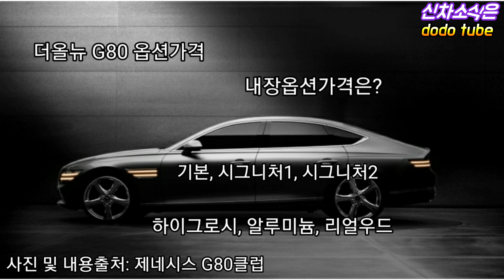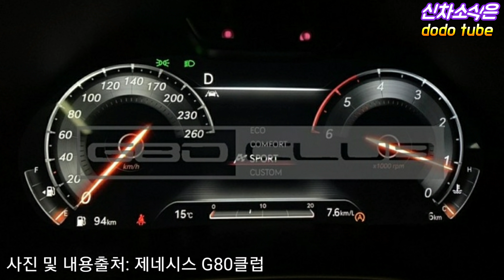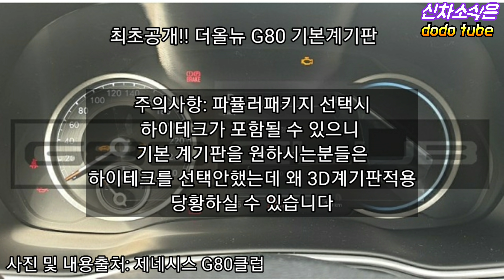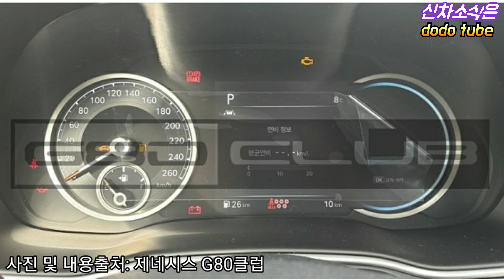제네시스G80 풀체인지 속보!! 기본계기판 최초공개 ~ 옵션가격(4륜, 시그니처1,2등)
더올뉴 G80의 가격못지 않게 옵션가격도 중요한데요
옵션가격예상과 더올뉴 G80 기본계기판 최초공개 합니다